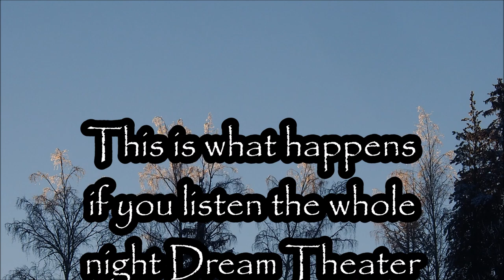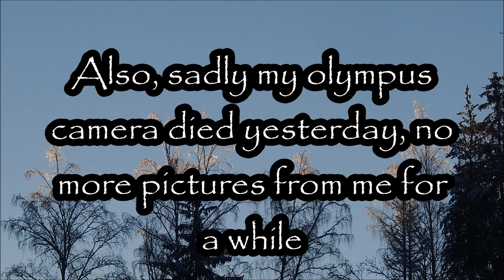Seasick seesick 01012024 Holopainen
dreamtheater Was in my ears the whole night